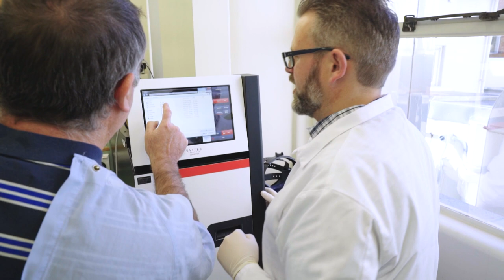Dunedin School of Medicine | Chatterjee Laboratory: Strengthening Research Through Collaboration.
Explore your research options at the Chatterjee Lab, Dunedin School of Medicine, University of Otago.
Otago International: otago.ac.nz/international
Chatterjee Lab: otago.ac.nz/chatterjee-lab